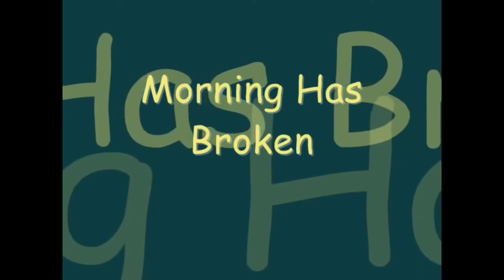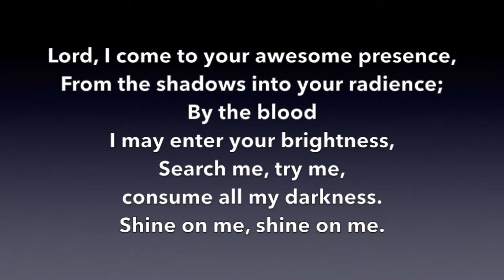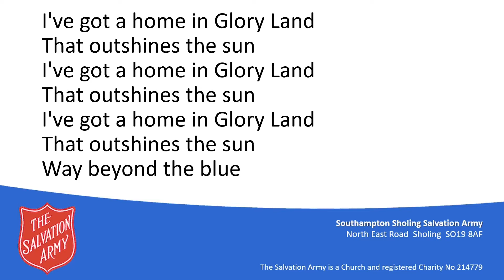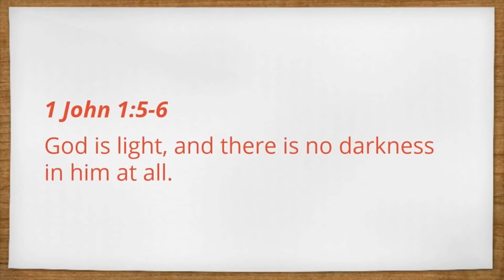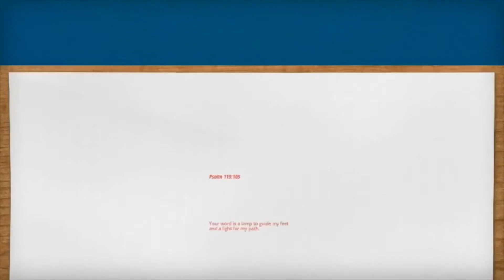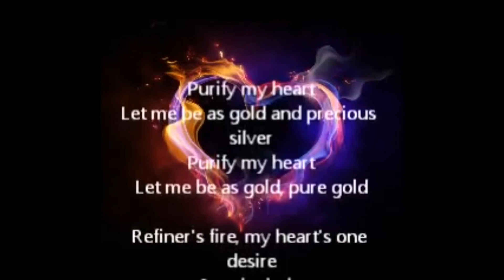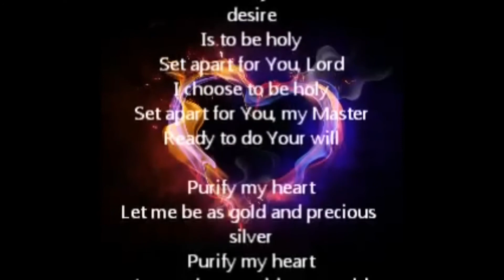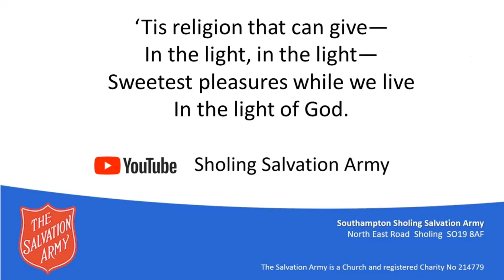31st January 2021 - Sholing Salvation Army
CSM

Morning has broken Cat Stevens

Theme introduction

Song 114 Light of the world  here I am to worship.

Prayers led by Rhian Jones

Singing company        Do Lord

Living in the light  Kids church

Bible Reading     1 John 1: 5-10 NIV

Sholing Songsters   Let you light shine on us  on disc

Message.

Prayer

Song   We are marching in the light of God

Benediction

Light Walk